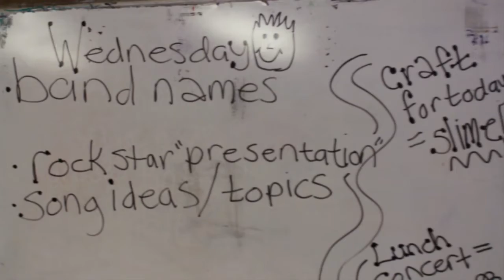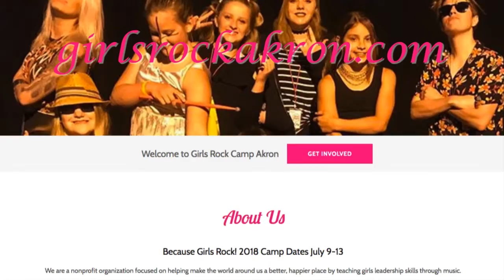Girls Rock Camp helps girls achieve their rock star dreams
Girls Rock Camp Akron is a weeklong immersive music experience for girls ages 10 through 16, which founder Dylan Yellowlees says is right around the age when they're told “Girls can’t do that.”

The camp includes team-building activities, with music lessons and mentorship from local musicians. The girls also form actual bands and build up experience playing live in front of an audience.